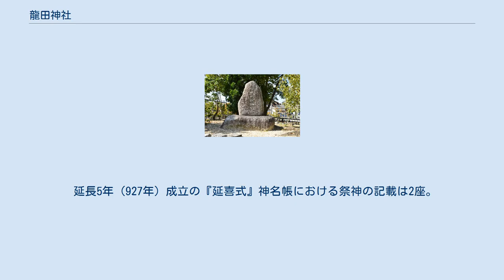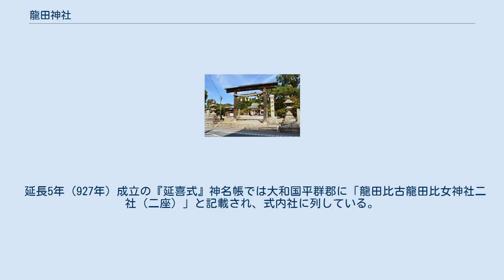龍田神社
鳥居 龍田神社（たつたじんじゃ）は、奈良県生駒郡斑鳩町龍田にある神社。
 現在の祭神は次の通り。
 延長5年（927年）成立の『延喜式』神名帳における祭神の記載は2座。
同帳では「龍田比古龍田比女神社二座」と記載され、元々の祭神は龍田比古神・龍田比女神の2柱であることが知られる。
これに関して、龍田大社から天御柱命・国御柱命の2神が勧請され、元々の祭神は忘れられたとする説等がある。
『大和志』では、龍田大社（三郷町立野）の本宮に対して当社を「龍田新宮」とする。
 社伝では、聖徳太子が法隆寺の寺地を探し求めていた際、白髪の老人に化身した龍田大明神に逢い、「斑鳩の里こそが仏法興隆の地である。私はその守護神となろう」と言われたので、その地に法隆寺を建立し、鎮守社として龍田大明神を祀る神社を創建したという。
 延長5年（927年）成立の『延喜式』神名帳では大和国平群郡に「龍田比古龍田比女神社二社（二座）」と記載され、式内社に列している。
 明治維新後、神仏分離によって法隆寺から分離し、境内にあった寺院関連建物は全て破却された。
明治4年（1871年）には三郷町立野の龍田神社（現在の龍田大社）の摂社となった。
大正11年（1922年）3月に龍田大社から独立し、近代社格制度において県社に列している。